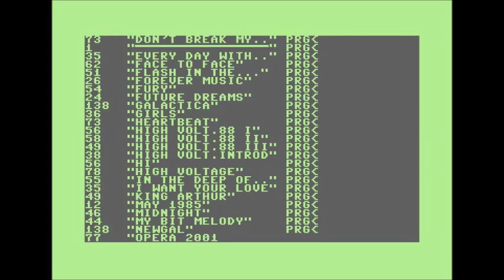C128: The Right Music (D.Bressanini/M.Lodovichetti) Digital Sound Trackers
The Right Music Digital Sound Trackers
Music Davide Bressanini Max Lodovichetti
Program Davide Bressanini (basic 7.0)
Computer Commodore 128